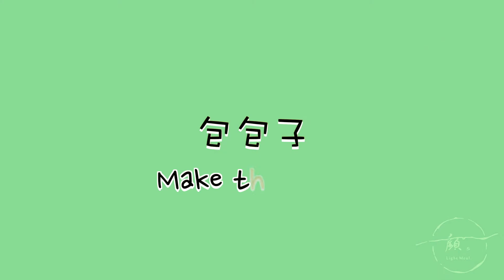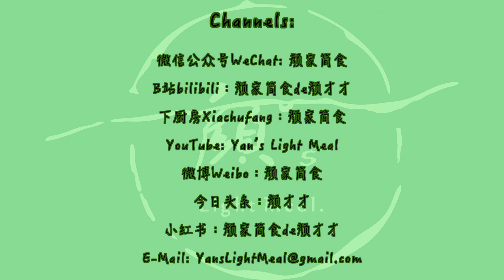Chinese Chives Bun & Bamboo Leaves Porridge / 竹叶八宝粥&韭菜篓包子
看两片不起眼的‘小叶子’如何升华一笼包子与一碗粥～
第四十七期：竹叶八宝粥&韭菜篓包子
大家有没有发现与长辈在一起住的时候，饮食结构会发生改变，‘高碳水饮食’是绝对没跑的。去年姥姥特意改良了我们家包子的标准，必须‘皮薄馅大’！平时只够包饺子大小的面剂子，却能揣成小包子。素馅中再加上炸麻叶/猪油渣，简直不要太香了～
今天腊八节～吃包子要配粥啦！
姥姥熬稀饭喜欢放些竹叶，竹叶的清香激发粮食香～
吃上一笼韭菜篓、干了这碗腊八粥，新的一年有奔头！

食材：
竹叶八宝粥：
绿豆、大米、红豆、糯米、
糙米、小米、大枣、竹叶、水
韭菜篓包子
【13个包子（面剂子15克/个；韭菜馅 35克/个）】：
盐 2克
开水 35克
蛋清一个 30克
韭菜 320克
花生油 36克
香油 12克
炒鸡蛋 2-3个
自制麻叶/猪油渣
盐5-7克

Ingredients：
Bamboo Leaves Porridge:
Mung Bean、Rice、Azuki Bean、Sticky Rice
Brown Rice、Millet、Jujube、Bamboo Leave、Water
Chinese Chives Bun
{Make 13 Buns (Wrappers 15g/each; Fillings 35g/each }:
Plain Flour 140g
Salt 2g
Boiled Water 35g
One Egg White (30g)
Chinese Chives 320g
Peanut Oil 36g
Sesame Oil 12g
2-3 Scrambled Eggs
Homemade Wheat Chips/ Homemade Fat Crackings
Salt 5-7g

步骤：
竹叶八宝粥：
将所有谷物和竹叶洗净，倒入高压锅中，加水煮粥。
韭菜篓包子：
面粉中加入盐拌匀，开水烫一部分面粉后，加入一个蛋清，和成面团。饧面15分钟。
15分钟后将面团揉光滑，继续饧面10分钟。
十分钟后将面团下成15克一个的面剂子(一共可以下13个)。
韭菜切末，加入花生油和香油拌匀，锁住水分。
加入自制麻叶碎/猪油渣碎，增加脂香。
再加入炒鸡蛋碎。最后加盐调味。
将面剂子擀成直径12-13厘米的面皮，包入35克左右的馅料(我只包了5个包子，但是食谱中的配料表是包13个包子的用量)。
将笼布打湿铺在笼屉上，放上包子。水开上锅蒸8分钟左右即可。

 颜家简食
‘厨房’是我的专属的Blues，你呢？
Channels:
微信公众号WeChat: 颜家简食
B站bilibili：颜家简食de颜才才
下厨房Xiachufang：颜家简食
微博Weibo：颜家简食
今日头条：颜才才
小红书：颜家简食de颜才才